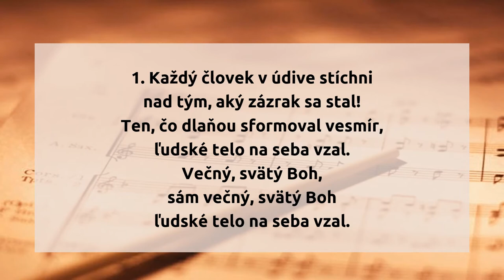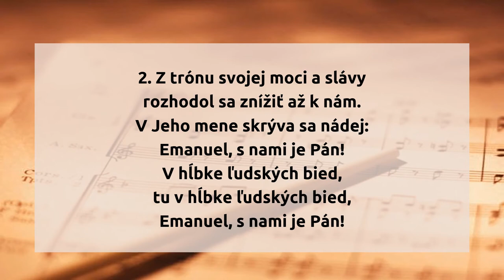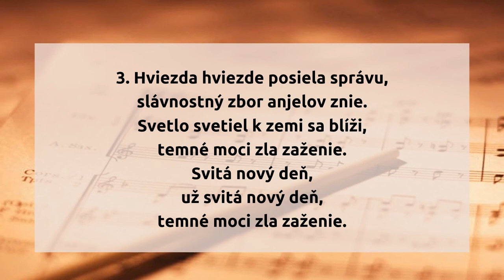Každý človek v údive stíchni!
1. Každý človek v údive stíchni
nad tým, aký zázrak sa stal!
Ten, čo dlaňou sformoval vesmír,
ľudské telo na seba vzal.
Večný, svätý Boh,
sám večný, svätý Boh

2. Z trónu svojej moci a slávy
rozhodol sa znížiť až k nám.
V Jeho mene skrýva sa nádej:
Emanuel, s nami je Pán!
V hĺbke ľudských bied,
tu v hĺbke ľudských bied,

3. Hviezda hviezde posiela správu,
slávnostný zbor anjelov znie.
Svetlo svetiel k zemi sa blíži,
temné moci zla zaženie.
Svitá nový deň,
už svitá nový deň,

hudba: francúzska koleda
slová: Gerard Moultrie
preklad: Jana Nagajová

originál piesne:

1 Let all mortal flesh keep silence,
and with fear and trembling stand.
Ponder nothing earthly minded,
for with blessing in his hand
Christ our God to earth descending
comes, our homage to demand.

2 King of kings, yet born of Mary,
as of old on earth he stood,
Lord of heaven now incarnate
in the body and the blood,
he will give to all the faithful
his own self for heav’nly food.

3 Rank on rank the host of heaven
streams before him on the way,
as the Light of light descending
from the realms of endless day
comes, that pow’rs of hell may vanish,
as the shadows pass away.

4 At his feet the six-winged seraph,
cherubim with sleepless eye,
veil their faces to the Presence,
as with ceaseless voice they cry,
“Alleluia! Alleluia!
Alleluia, Lord Most High!”